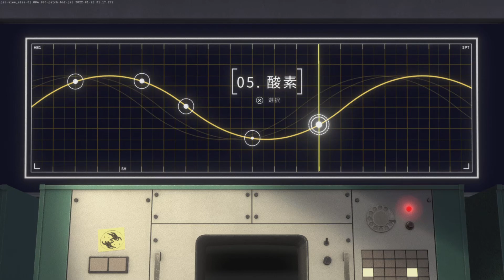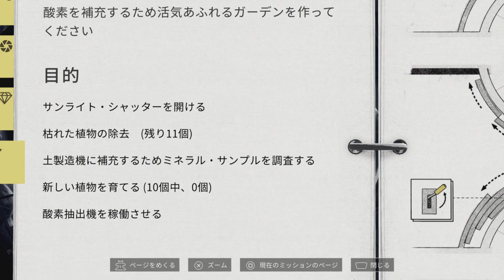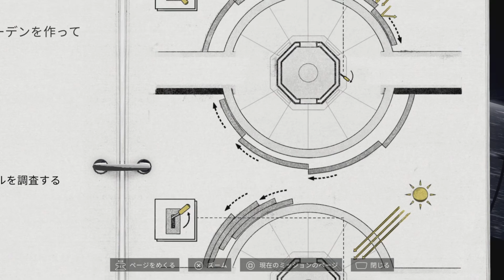#8 Heavenly Bodies ミッション 5-1